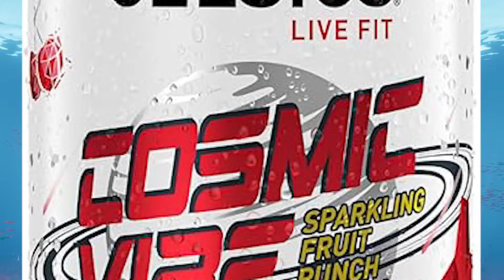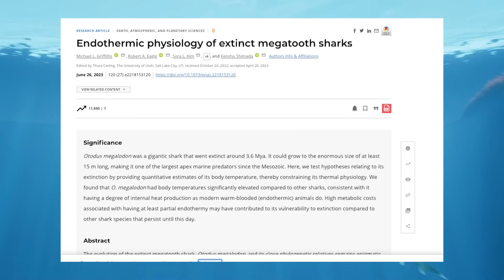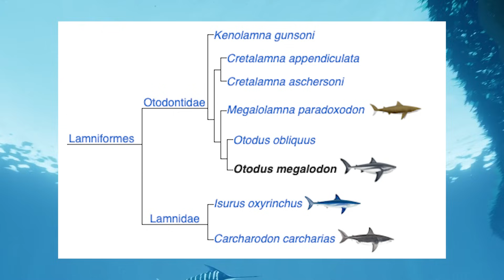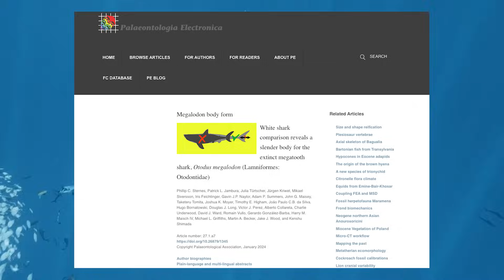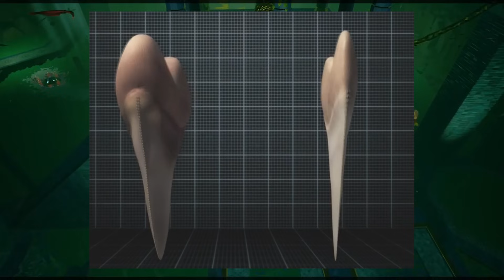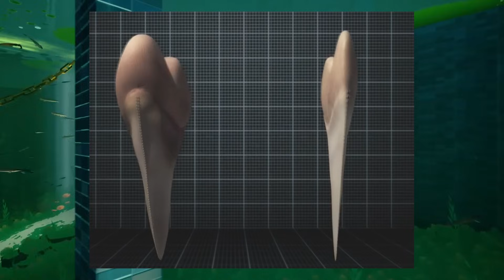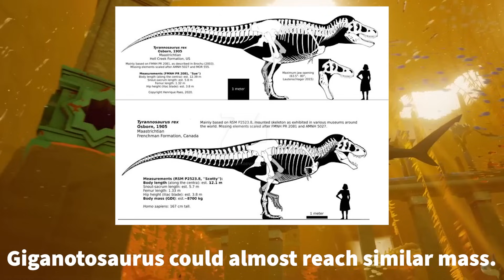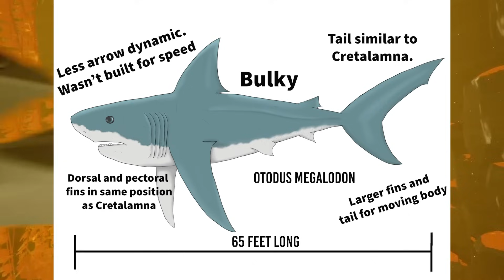The Updated Megalodon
It's been a while folks, so here's a video many of you requested. Be sure to check out the links here in the description. Enjoy.